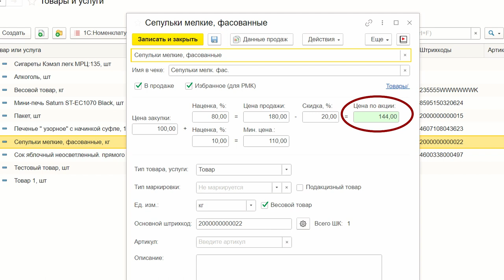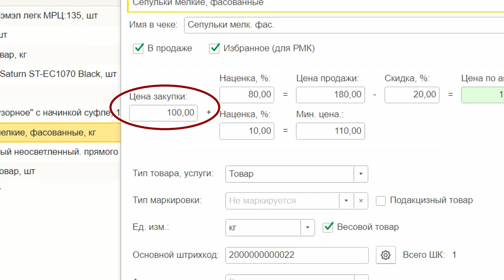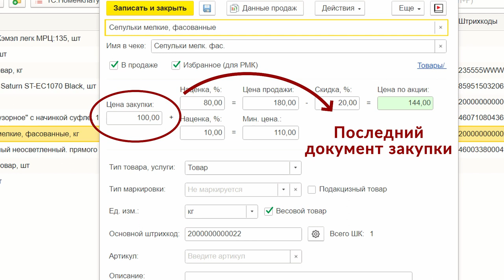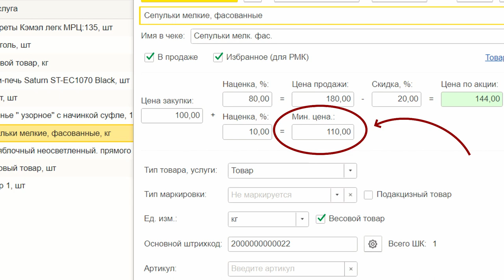Сколько цен нужно товару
Вы никогда не задумывались о том, сколько цен должно быть у товара в магазине? Понятно, что обязательно должна быть цена для розничной продажи, цена закупки товара. А какая ещё цена нужна товару? Ответ не так прост, как вам может показаться. В этом видео постараемся во всём разобраться.